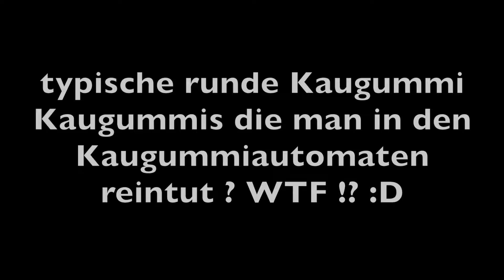Wir testen SÜSSIGKEITEN aus unserer KINDHEIT *_* | Julienco